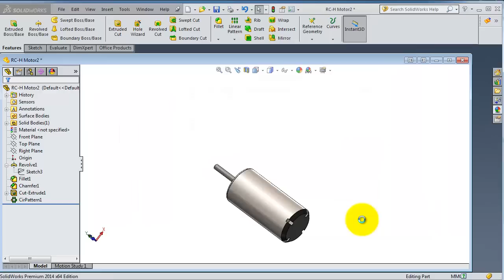35 SolidWorks |Helicopter|: Back motor,/tail motor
This Channel contains topics about:

- SolidWorks Sketch
- SolidWorks Surface
- SolidWorks Motion
- SolidWorks Weldments
- SolidWorks Mold Design
- SolidWorks Simulation
And MORE